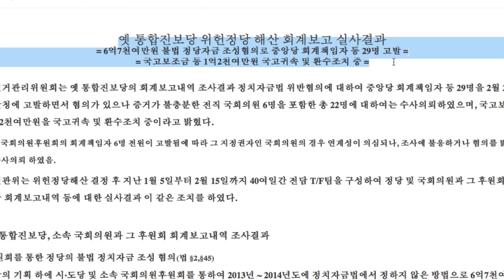[정혜림의 1분] 62년만에 사라진 간통죄